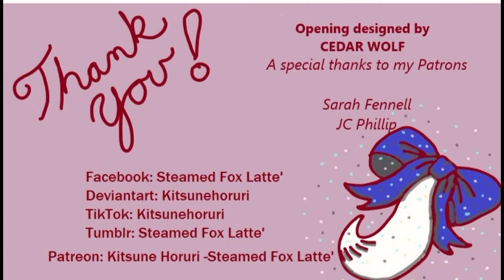Year in review 2020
Let's look forward to a better year in 2021!